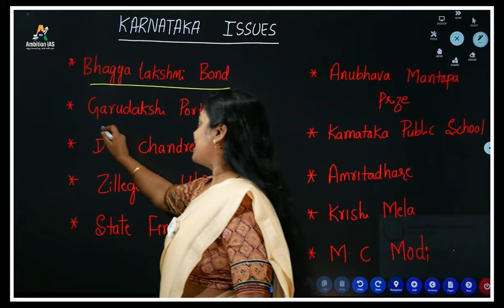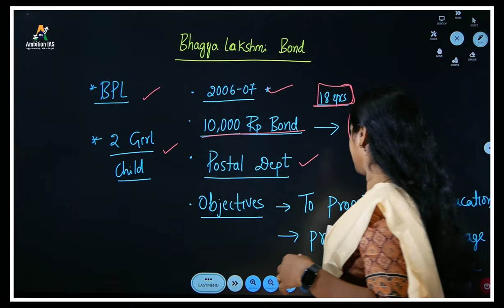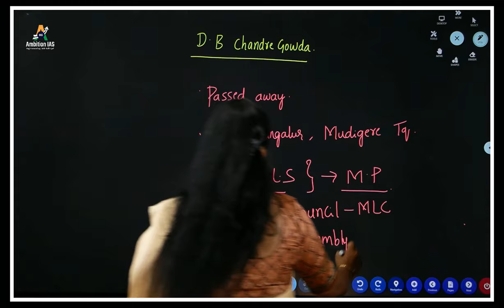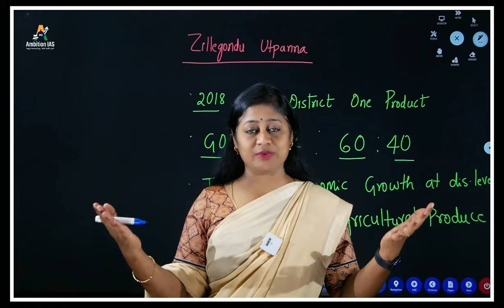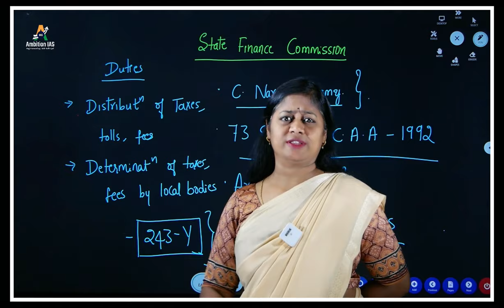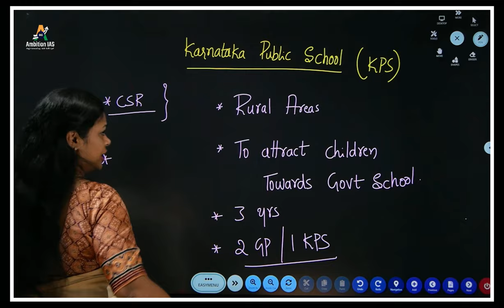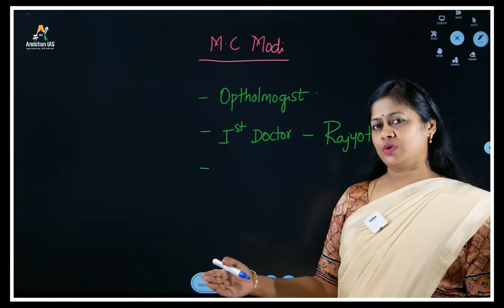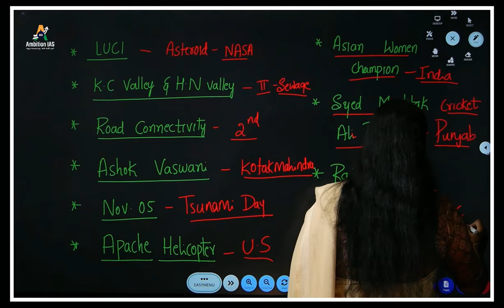Karnataka Current Affairs | Vid - 11 | Nov - 23 | KAS, Group C, FDA, SDA Exams | Saritha HP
*Karnataka Current Affairs* | Video - 11 | For the month of *November 2023*

*Noteworthy / important current events in Karnataka*. These events hold significant relevance and deserve students attention.

_Focuses on Current Affairs for  KPSC, Group C, FDA, PSI, CTI, KEA, SDA and other important Karnataka Government exams._

*Topics  Timestamps:*

01:00 Bhagya Lakshmi Bond
08:11 Garudakshi Portal
12:21 D B Chandre Gowda
16:53 Zillegondu Utpanna
24:24 State Finance Commission
30:07 Anubhava Mantapa Award
32:36 Karnataka Public School
38:15 Amrita Dhare Scheme
40:13 Krishi Mela
44:21 M.C. Modi Details
48:06 One Liners / Facts for Prelims

Hit the *LIKE* button if you find this video helpful and share it with fellow aspirants preparing for Government Exams in Karnataka.

Join our *"WhatsApp group"* to get updates of Current Affairs.

_*The procedure to join our "WhatsApp Group" is as follows :*_

1) Add our number ‘*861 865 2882*‘ and name it ‘*Ambition IAS*‘ in your phone.

2) Send a message to us on WhatsApp in the following format:

     *State* : _(Your State)_
     *Exam* : _(IAS / KAS)_

Once you are added to the list, a confirmation message will be sent.

PS: Please note, only students who have our phone number saved in their phones will get updates. If you don't have our number saved, you won't receive any updates.